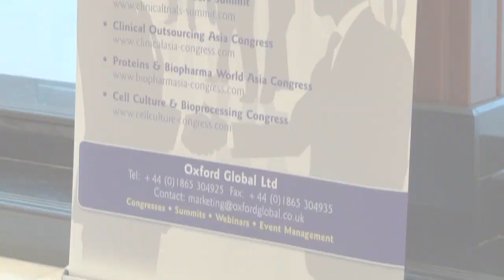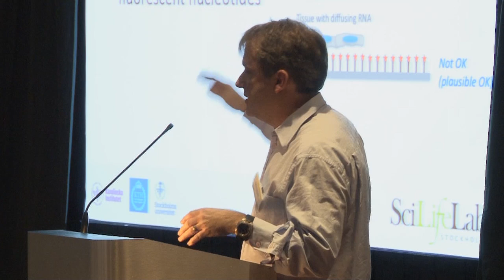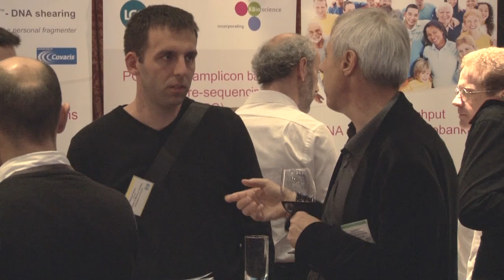Oxford Global's Next Generation Sequencing Congress, London , UK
The 4th Annual Next Generation Sequencing Congress attracted over 350 experts from both academia and the pharmaceutical industry from Europe and America.